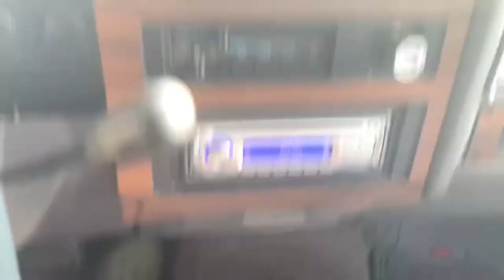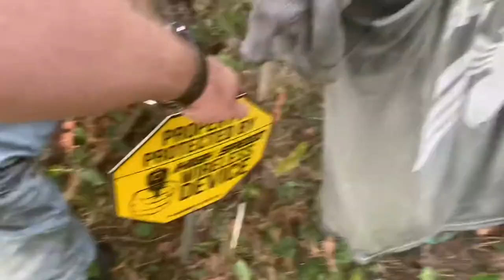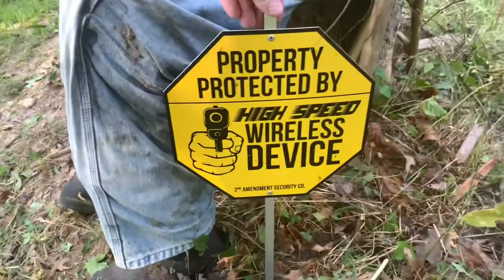BIG VIDEO COMING! And health update VLOG!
I have a big video coming! It is my best creation yet and the best bbq item I have ever ate. Y’all better tune in August 2nd. And tell everyone to watch and share it, it is an awesome one. And also an update on my health and biopsy. Thank y’all so much for your prayers and support. I love y’all!!